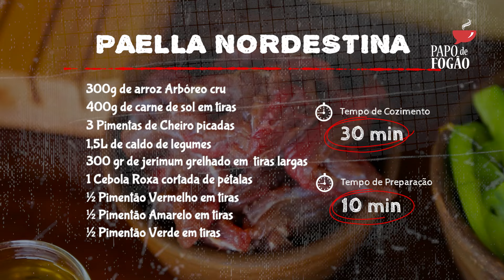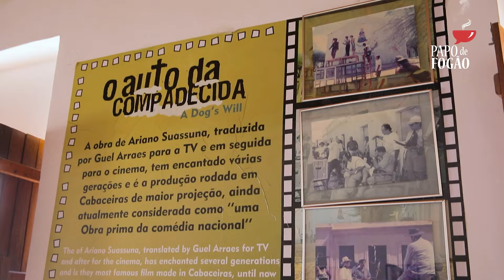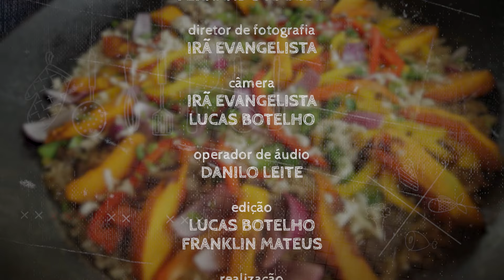Papo de Fogão - 14/08/2022 - Chef Samuel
O seu fim de semana vai ficar ainda mais gostoso com as receitas que estamos preparando para você no Papo de Fogão!